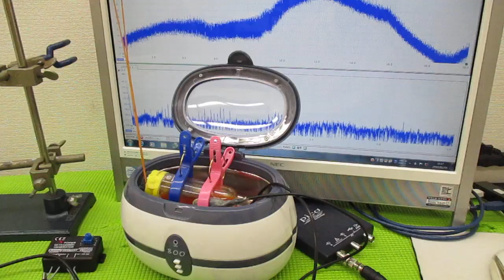超音波と間接容器による、ナノレベルの攪拌技術